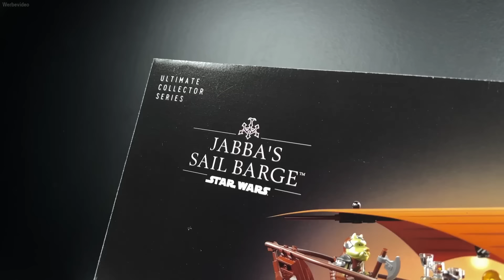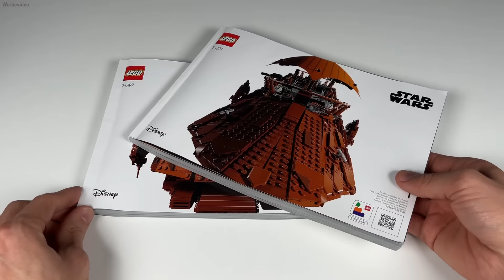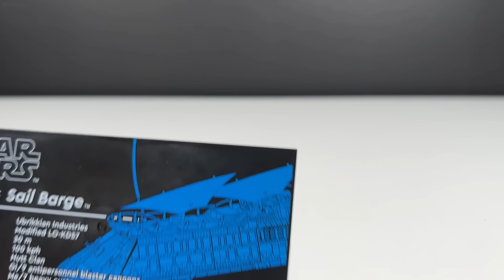Das Problem mit den UCS Sets: LEGO Star Wars 'Jabbas Sail Barge' Review! | Set 75397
💎 Timestamps:
00:00 - Fakten zum Set
00:29 - Inhalt
01:02 - Aufbauerlebnis
01:49 - Größenvergleich
02:14 - Dinge die ich mag!
03:49 - Dinge die ich NICHT mag!
04:35 - die Minifiguren & Ständer
08:10- Innenraum & Vergleich mit Original
11:18 - Kombination mit Sarlacc Pit & Desert Skiff
12:24 - Problem mit dem Preis